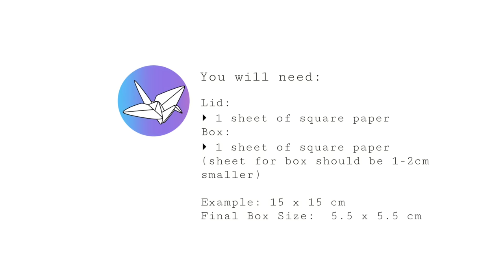Origami Wrapped Box Lid (1 sheet) Tutorial - Paper Kawaii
Learn how to fold a beautiful wrapped style origami lid and masu box. This lid is made from 1 sheet of square paper. Great as a gift box.

This lid looks like some of the modular origami lids, however it's just one sheet. It looks like it's a little dome shaped, so would look wonderful  made with satin or textured paper.

The folding of the lid, might seem tricky at first. It was hard to show the process, when you are actually folding it, it's not that hard.
I think it's an interesting design, it's basically a masu box folded back on itself.

Level: ★★★☆☆

Lid:
▸ 1 sheet of square paper
Box:
(sheet of box needs to be 1 - 2 cm smaller depending on paper weight)

Paper size example: 15 x 15 cm
Final model size: 5.5 x 5.5 cm